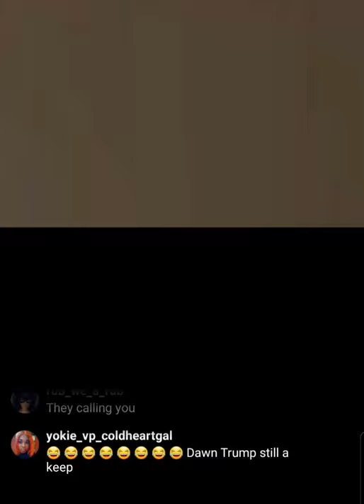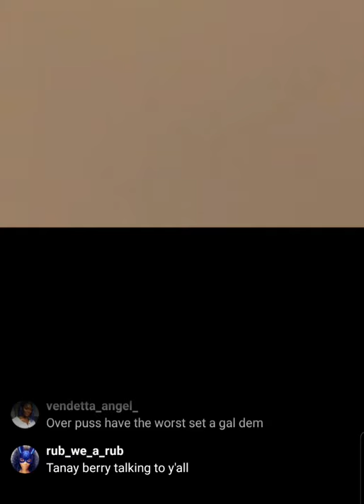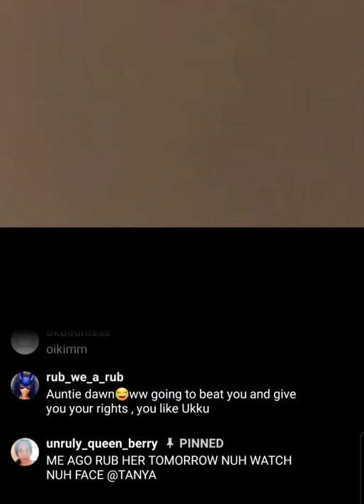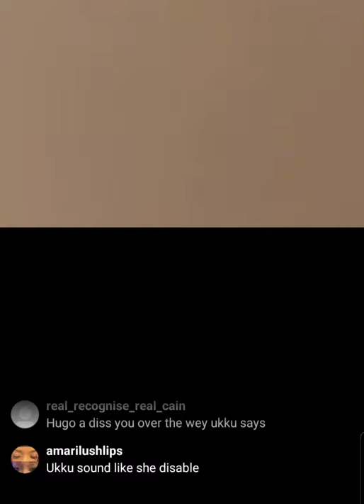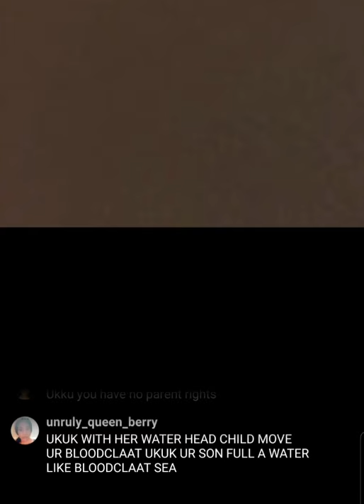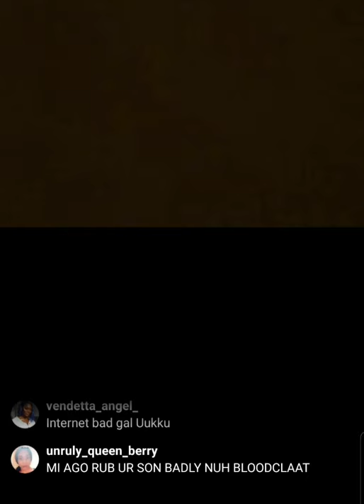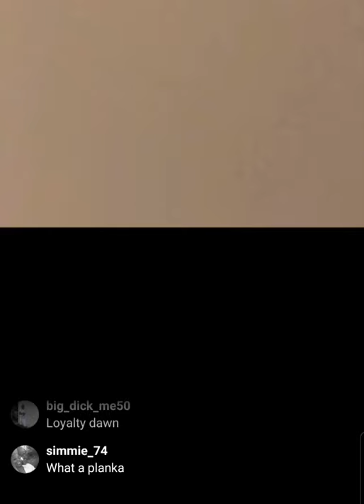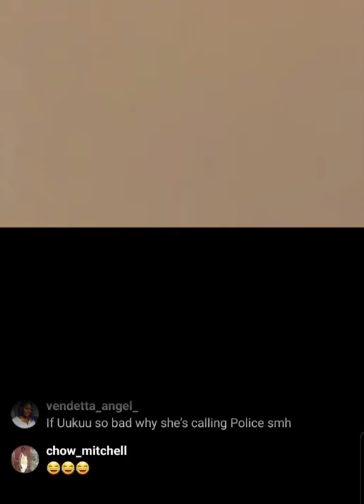Berry upset with Dawn for not rubbing Ukkubit while Tanya a rubb